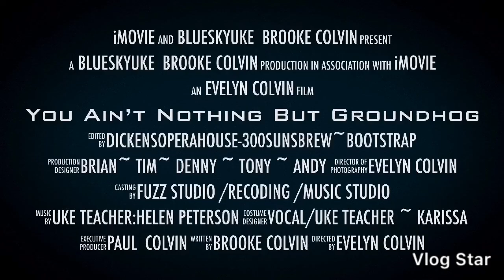🔵 You Ain’t Nothing but a Ground Hog ~ my Parody song from Elv!s Hound D0g ~ @DickenOperaHouse 2019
🔵 Just did a Parody song I hope you’ll like it♥️

“BlueSkyUke” Brooke Colvin

My new Original Song for 01-2019

💥Mashup Brun0 M@rs, Im@gineDrag0ns & my Original Song- ©️A Mythical Land

🔹🌟Grace Vanderwaal Songs🔹

Hi Guys Brooke, was
🔻I do some OpeMicNight:🔻
Bootstrap Brewery every
🦋Monday Night @6 pm ~ Denny OpenMic Coordinator. Nice guy😎

🦋Tuesday night at GrossenBartBrewery in Longmont Colorado starts at 6:30 pm &
✅Andy- open mic night Coordinator 😎 🎤❤️from GrossenBartBrewery in Delaware Ave. Longmont Colorado. [Once in awhile ✅ my *Tweeter Page* for my schedule] under ~ “BlueSkyUke” also.

🦋 Wednesday night @6pm
300SunsBrewing ~Tim ~ cool dude 😎 Open mic night Coordinator. Group playing different instruments. Great Musicians & good vibes around us.

&🌸Thursday ~Open mic night
💕every Thursday night with Brian~
Coordinator From DickensOpera House 🍷🥘🥙🍻🍟(2nd Floor) [Once in awhile]
DickensTaverns- (Restaurant )in Main St. Longmont Colorado. Also...
One in awhile BootstrapBrewing Longmont with Tony music Coordinator @6pm
& BootsrapBrew in Longmont Colorado with Denny music Coordinator 👍🏻🥰🎸🎙🎼🥁

✅To people I met & talked to me & see me a long the line,
to all my open mic nights.
I recognized you while I’m Up stage singing & playing my Ukelele.
I just wanted to Thank You for doing that.I’m really thankful to have you all. From the bottom of my heart.♥️ & also...

Special Thanks to:
My awesome Ukelele Instructor
💞Helen Peterson ...She’s my amazing 🥰😍💖Ukelele Teacher.

1. Please don’t forget to 🔻
I’m always reading your comment|s.